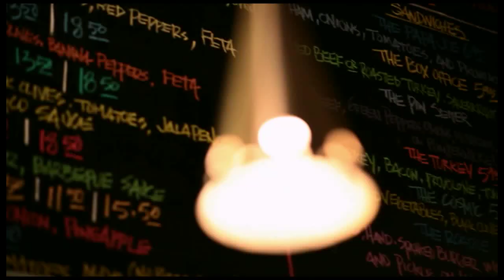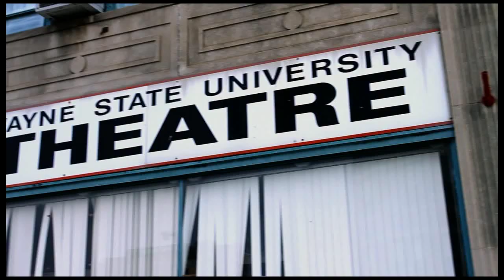Live, Learn, Work & Play in Midtown Detroit - Wayne State University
Midtown Detroit is a great place to live, learn, work and play. See why, first-hand with this group of people; different in many ways but all sharing a passion for Midtown Detroit.